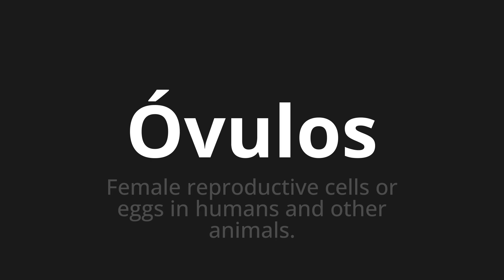How to pronounce Óvulos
Master the Pronunciation of 'Óvulos Which Means Eggs' - which means : Female Reproductive Cells or Eggs In Humans and Other Animals. 📝 with @PortuguesePronunciation 🎓🗣️ - [Your Guide to Portuguese]

Learn to pronounce 'Óvulos' perfectly in Portuguese with our easy and engaging tutorial by @PortuguesePronunciation! 📖📽️ In this comprehensive video, we provide you with native speaker examples 🗣️👂 and phonetic breakdowns 🎵 to ensure you get the pronunciation just right.

How to say Eggs in Portuguese